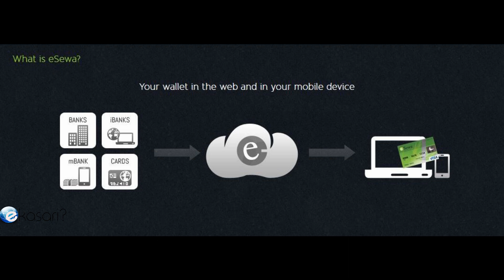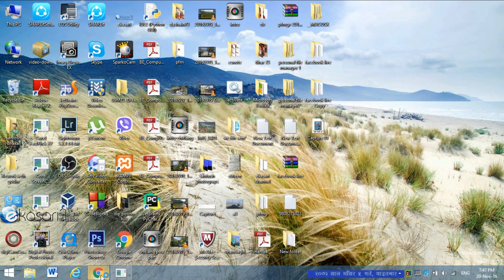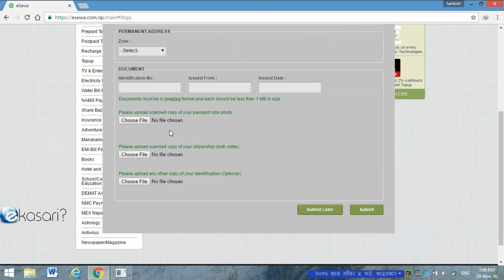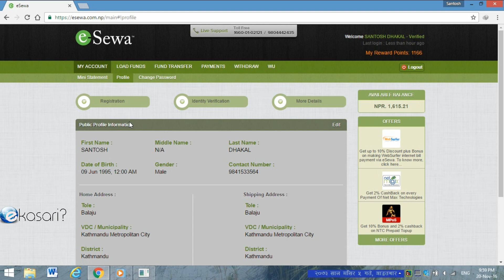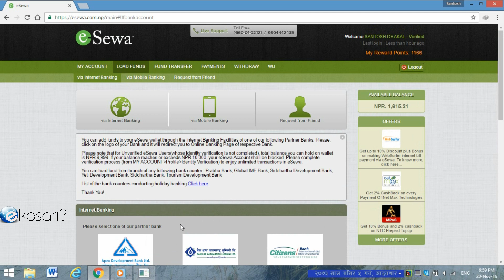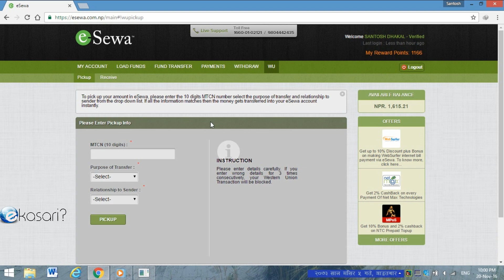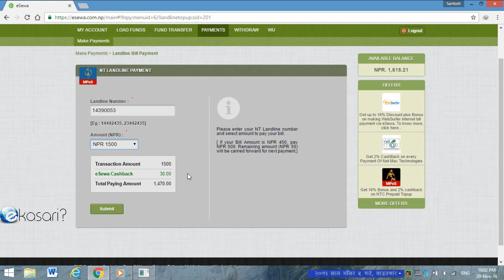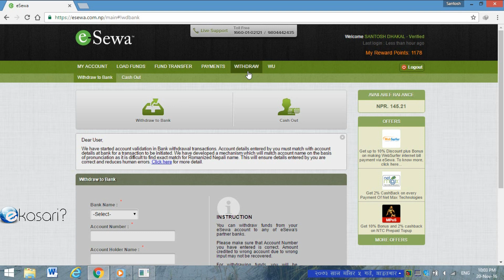eSewa Complete Tutorial For Web in Nepali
eSewa is a Digital Payment Portal which allows you to make online and offline payments to various merchants, transfer funds to various banks and many more. This video is expected to help the users who are new to eSewa and get the most out of it.

esewa, e-sewa nepal, esewa nepal, tutorial video, e-Kasari?